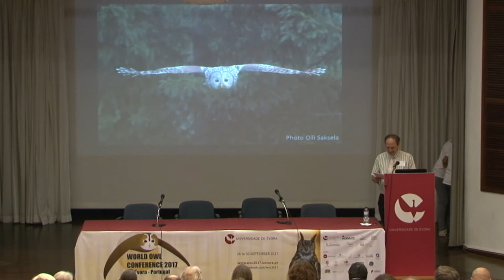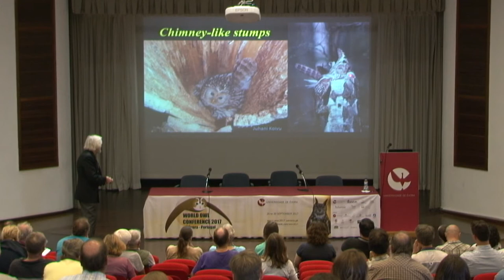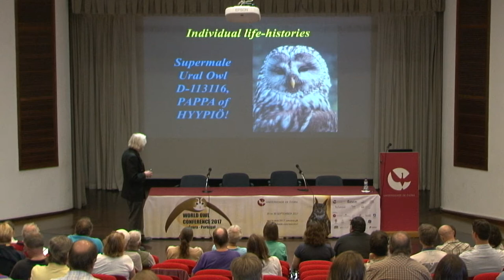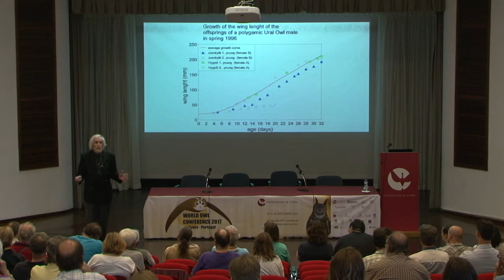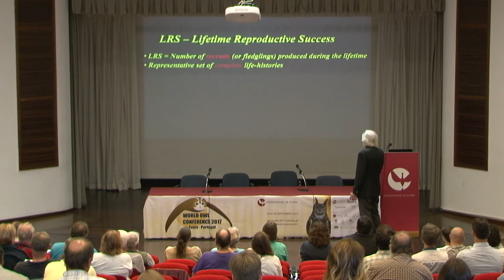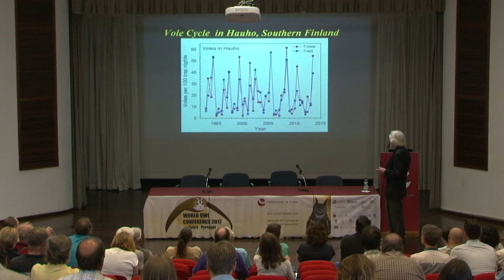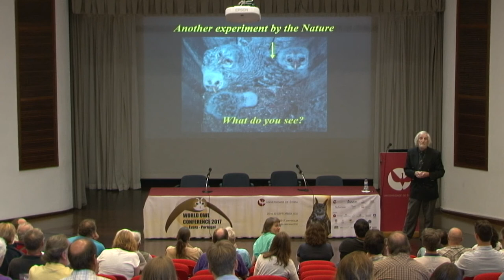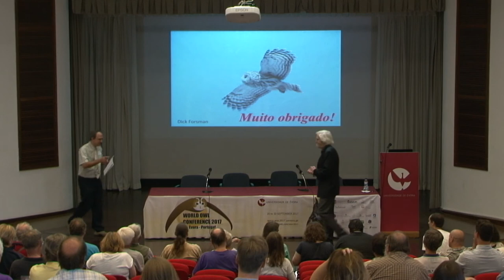Pertti Saurola @ WOC2017 Universidade de Évora, Portugal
52 years among Ural and Tawny Owls Strix uralensis and S. aluco – Why

Keynote presentation of Pertti Saurola at the World Owl Conference 2017, University of Évora - Portugal, on 27 September 2017